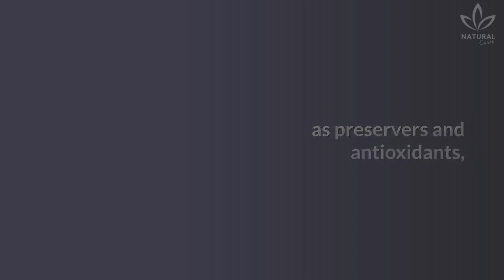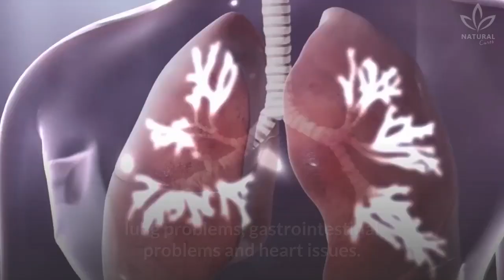Sulphites in Food: Risks and How to Spot Them on Labels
How many times have you found yourself reading the labels of what you are buying at the market?

We know that many people don't have the habit of reading labels to see what ingredients are used in the foods they eat. But it needs to change!

Once you start paying attention to the labels of what you consume, you will value those foods that don't need any labels. The result will be a healthier life for you.

Have you noticed how much sulphite is present in your diet?

Sulphites are largely used in the food industry as preservers and antioxidants, and are classified as "food additives".

They are formed naturally in some foods and drinks as a result of fermentation, as in the case with beer and wine.

Sometimes, wine producers use sulphur dioxide (which, in contact with alkaline solutions, produces sulphites) to preserve the wine.

What happens when we ingest more than the recommended amount of sulphite?

According to experts, if you keep your intake within the recommended amounts, sulphites are not harmful.

Now that you know more about sulphites, remember to check the labels of your foods before eating.